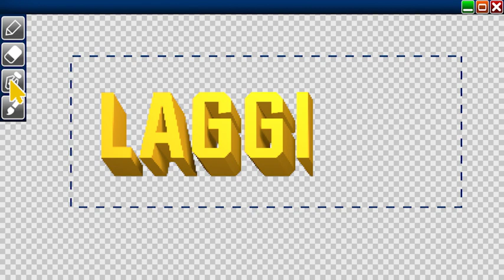Lagging - case study - by Liquid Tv. - for CBBC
We wanted to design a brand which was playful and memorable with an eye on longevity for future series.

The show features a diverse cast and an awesome team of characters, making character design the center of the creative process for this motion piece.

Several approaches were explored in the early stages of the design process (pixel art, caricature…) but we finally opted for a blocky, slick and clear design for our main characters:
With our character lineup finalised we extrapolated this design style into our background environments for the journey story we see our characters go on, making them blocky and modern to emphasise the gaming aspect of the show.

We made sure to build each background as a coherent “level” that our character will cross to get to their final destination.

All the characters were designed in Adobe Illustrator as layered vector files for more flexibility in animation.

Once the design process was finished we then moved into After Effect to animate the entire sequence.

Turning each layer into a 3D layer in After Effects and carefully layering the depth of each level we were able to achieve the classic parallax look of platform games.
The sequence tested extremely well with the target audiences and this success led to the design being interpreted for the creation of an actual platform game: